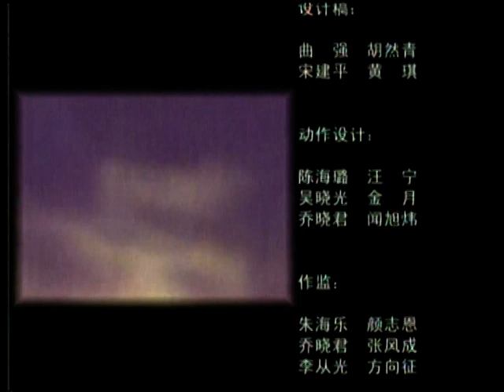【白鸽岛】 （国产长篇科幻动画连续剧 ）28 鳄鱼的眼泪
《白鸽岛》是2003年上映的国产长篇科幻动画连续剧，由上海美术电影制片厂制作出品，本片可以说是新一代国产动画片中最优秀的作品。它是迄今为止，唯一一部真正意义上，具有国外写实英雄动画片雏形的、中国原创的作品。最后的团灭结局更是增添了悲情，堪称上美厂最具历史突破性的动画作品之一。